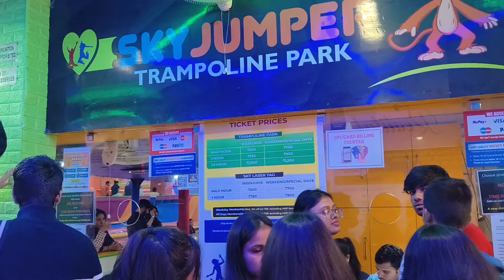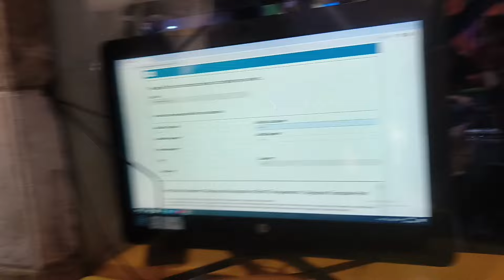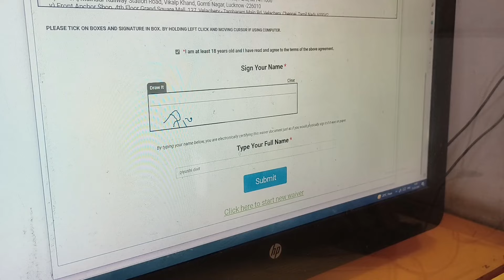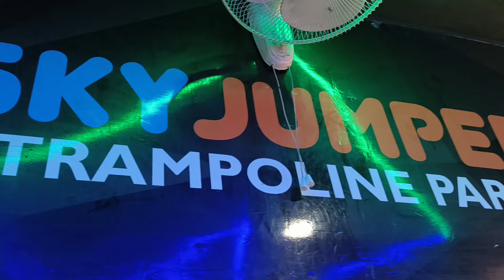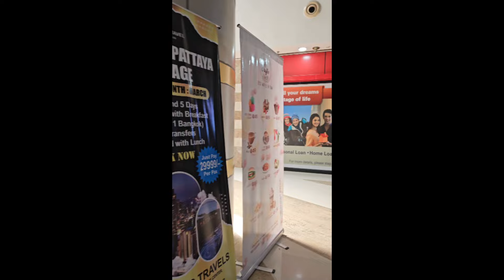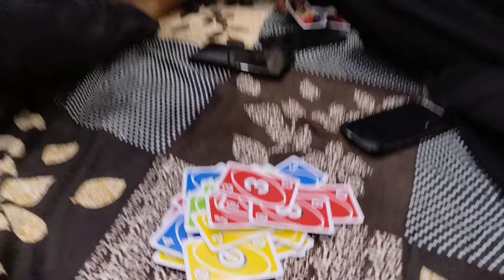Trampoline park me ki tofani😅 || Funny Vlog || Don't miss Bangkok vala part 😅 || Piyush creations